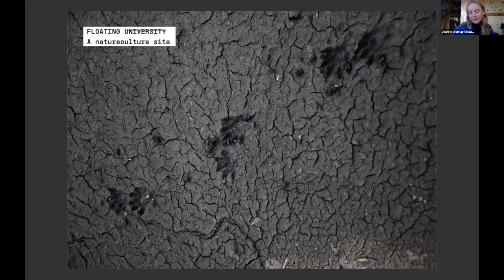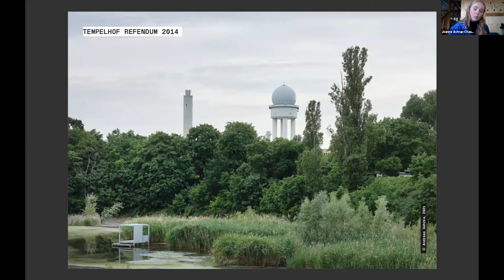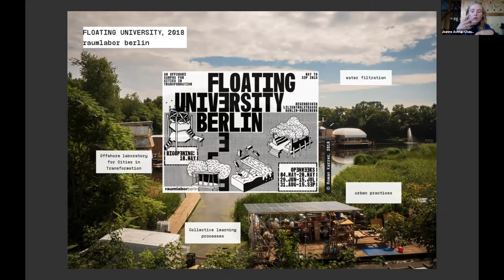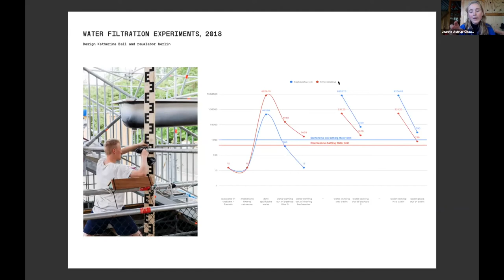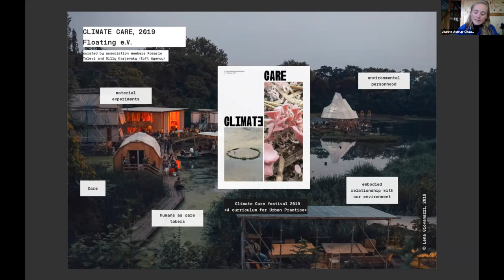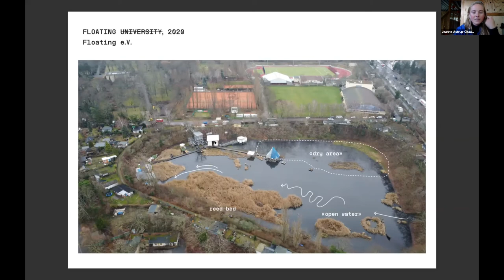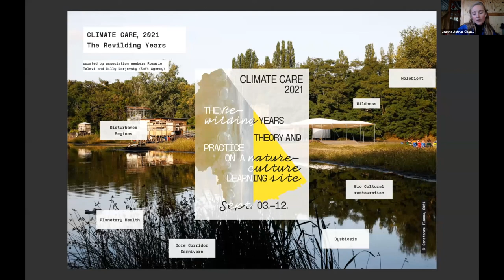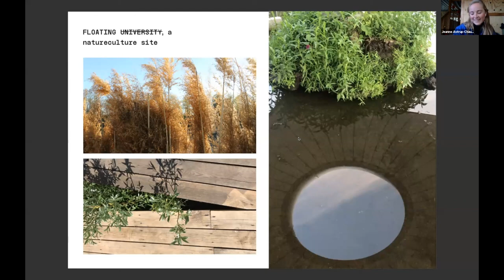Symposium Biotope City | Jeanne Astrup-Cauvaux: Floating University